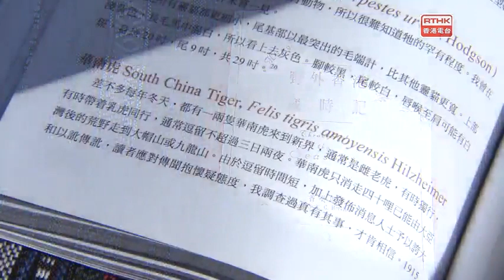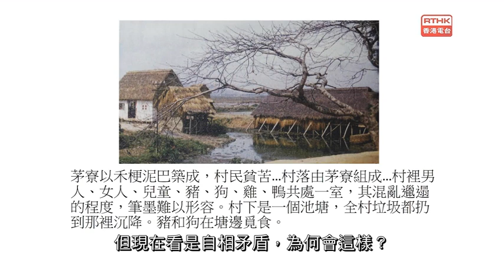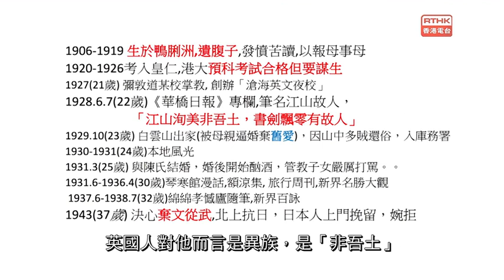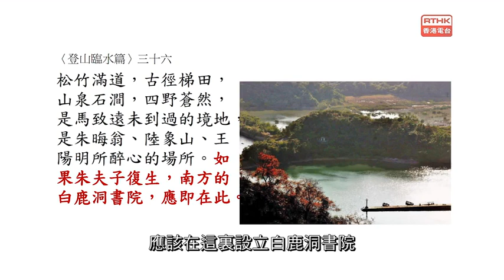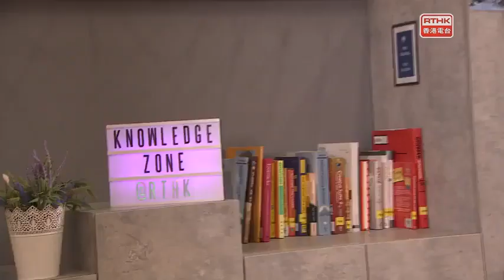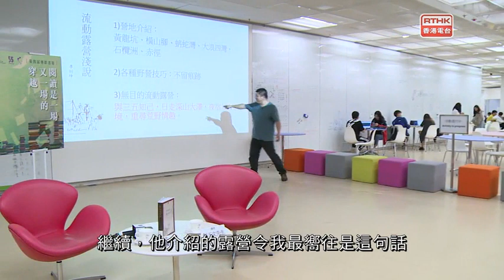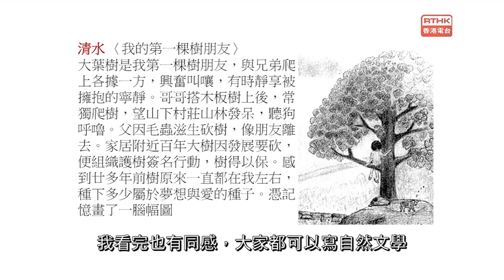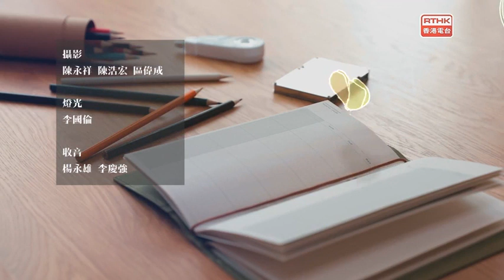漫遊百科2019 第七集 追憶的風景—香港自然寫作對本土的定位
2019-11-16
講座:彭玉文「追憶的風景—香港自然寫作對本土的定位」

【漫遊百科2019】第七集
本集講座由香港博物學、歷史及地理愛好者彭玉文先生主講，區家麟博士主持，題目是「追憶的風景—香港自然寫作對本土的定位」。講座將為觀眾分享英國學者香樂思及一眾香港作家所著的自然文學作品，探討「自然寫作」的特色。分析一代又一代的本地作家，包括葉靈鳳、黃佩佳等等，如何透過書寫香港的山水遊記，引伸出「本土」概念，甚至是保護環境的意識。

【延伸閱讀】
香港這個人煙稠密的城市原來有四分之三是郊野，台灣作家劉克襄在香港旅居的八年中走遍了不同山徑，深入古村探索，將遊記寫成《四分之三的香港﹕行山、穿村、遇見風水林》。

【呢科係…系】
香港生物多樣性豐富，有超過四千多個本地物種在裡棲息，如果有意向這方面進修，不妨修讀與生物或環境相關的課程。

【延伸視野】
要創作自然文學，第一步就要走入大自然親身體驗山水之美。本地生態旅遊組織創辦人Natalie與兩位學生成員導賞大埔滘自然保護區的美景。

主持：郭爾君
編導：蔡琬怡
播映日期：2019年11月16日(星期六)下午5時至6時